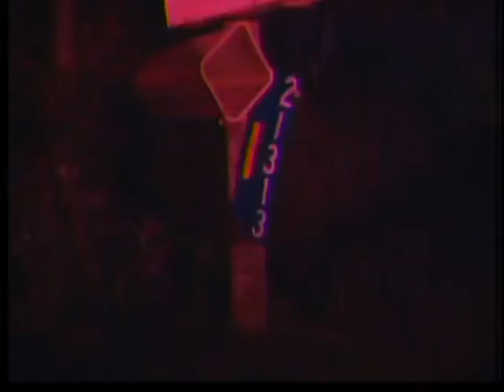22-year-old drowns in Allen County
Report aired on WANE-TV on August 5